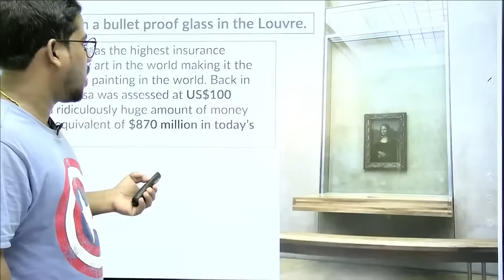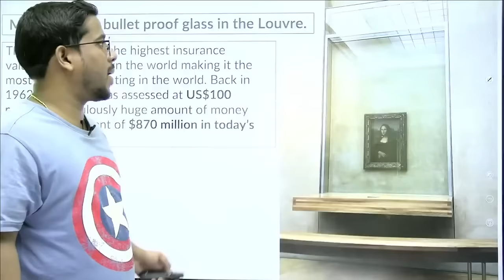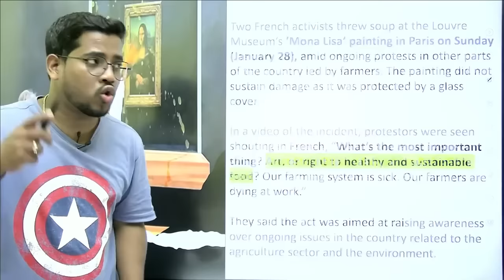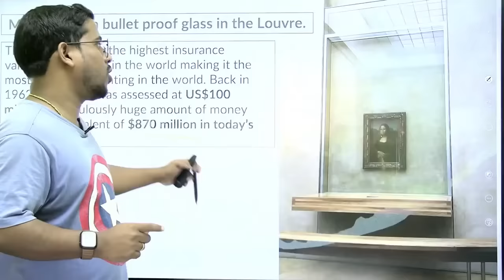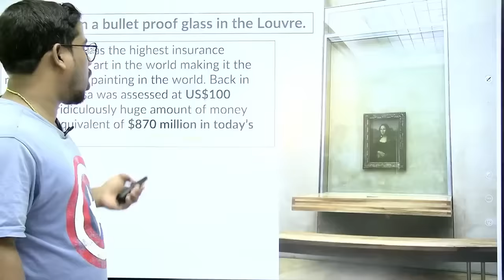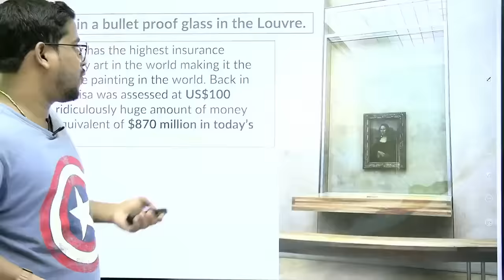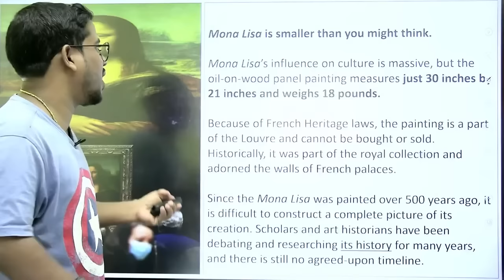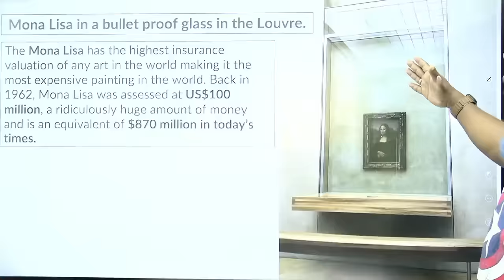The Mona Lisa Mystery | Monalisa Painting Attacked | Bibhuti Sir